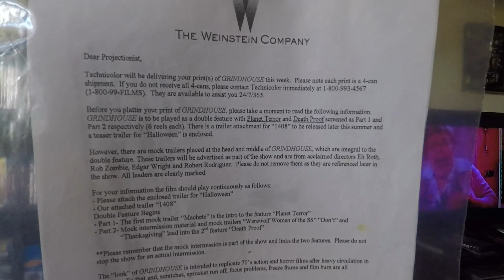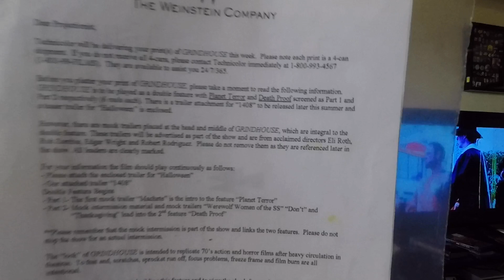The Midnight Showing Ep.11 Experiencing GrindHouse on 35mm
A special series of Projectionist testimonials covering different movies I worked with both film and digital. I call this series "The Midnight Showing". Grindhouse footage property of Disney I believe.